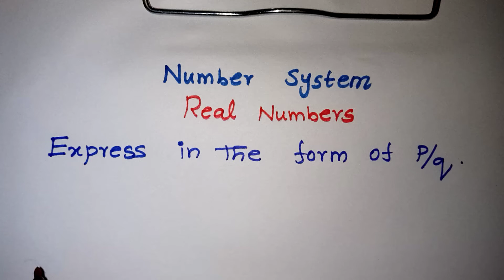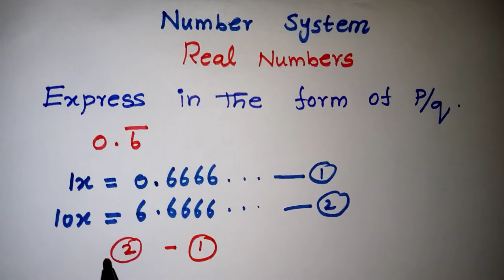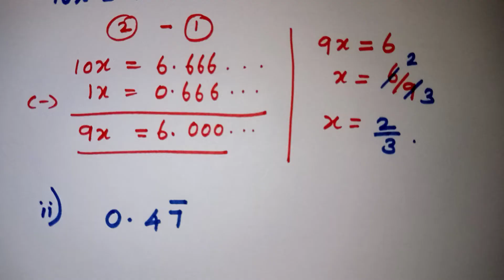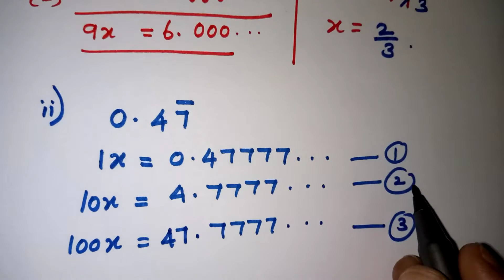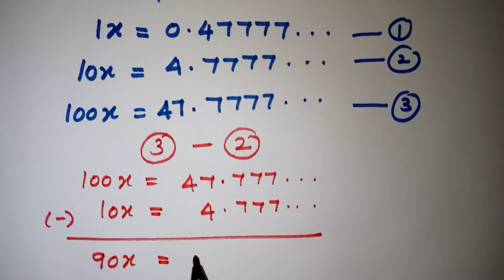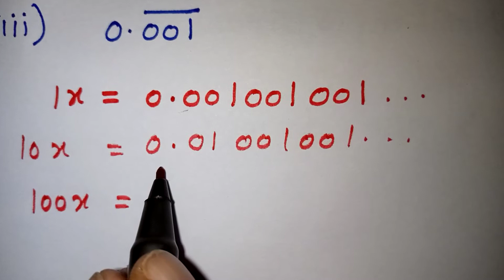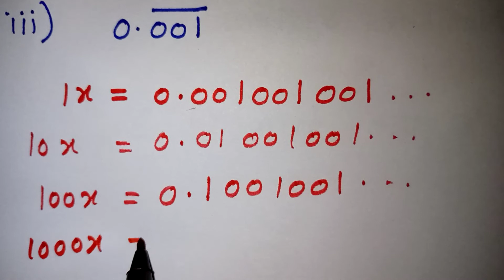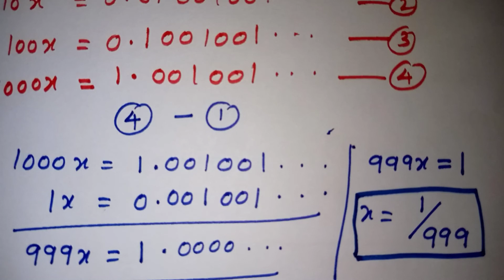Express in the form of p/q in Tamil | CBSE Class 9 maths Number system in Tamil / JEE maths in Tamil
Express in the form of p/q || Number system || Real Numbers  / Mathematics / kalvikan / JEE mains maths in Tamil / CBSE / ncert class /
class 9 maths number system / Kalvikan